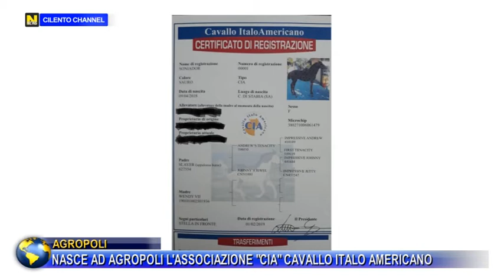AGROPOLI, NASCE AD AGROPOLI L'ASSOCIAZIONE CIA "CAVALLO ITALO AMERICANO".